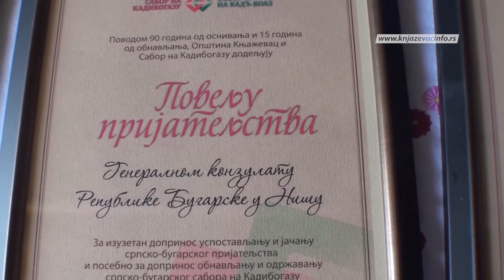Kadibogaz - mesto prijateljstva i saradnje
Od petka do nedelje, na granici Bugarske i Srbije kod Novog Korita, održava se tradicionalni Sabor na Kadibogazu. Manifestacija je ove godine u znaku dva značajna jubileja - 90 godina od osnivanja i 15 godina od obnavljanja. Sabor su danas, kada je po tradiciji centralni dan manifestacije, zvanično otvorili Boris Nikolov, kmet Belogradčika i Milan Đokić, predsednik opštine Knjaževac.